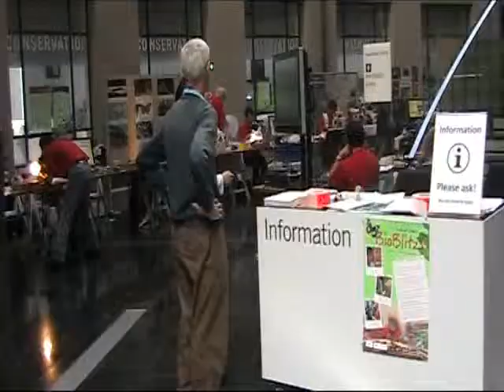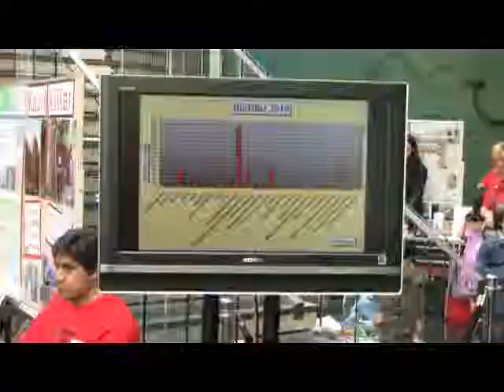BioBlitz Auckland 2010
BioBlitz is a scientific race against time. It is educational. And it is heaps of fun!

The goal is to count as many species as possible in a 24-hour survey of a large urban area. The emphasis is on recording the total number of species, not naming every creature that has been found.

BioBlitz is a unique opportunity for scientists, students and the public to experience the vast array of species (biodiversity) living in an urban reserve. It is rare for so many different types of biologists to be able to work together in the same place, at the same time and on the same project.